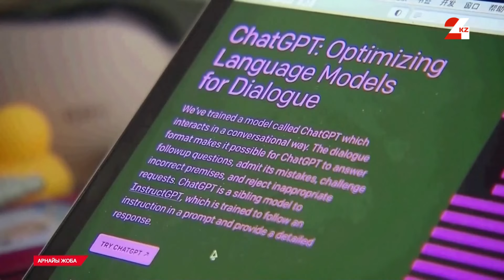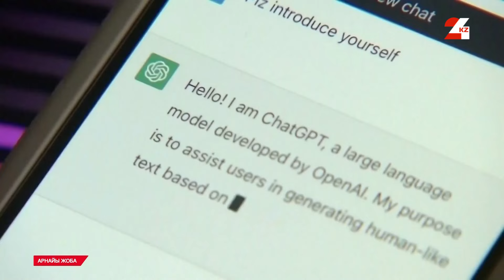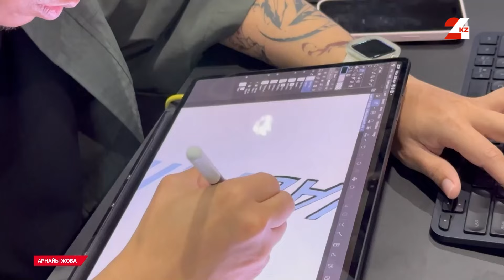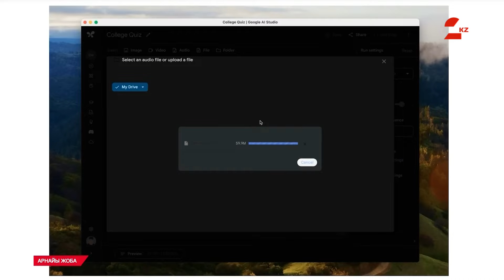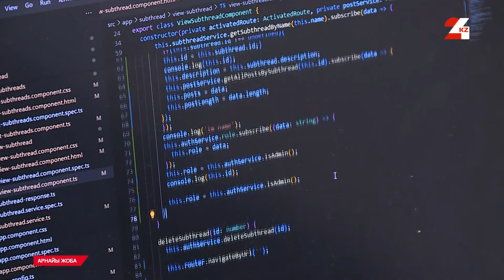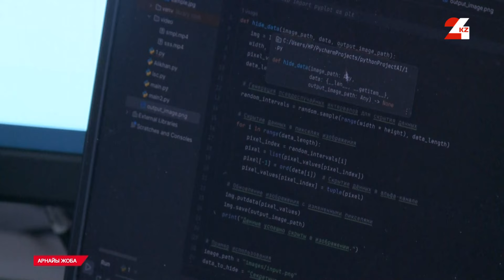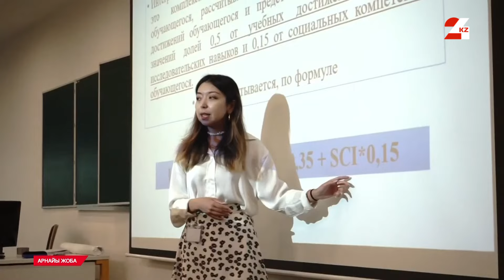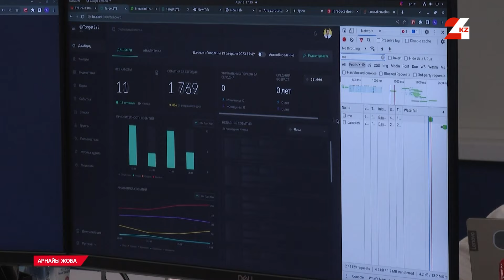Жасанды интеллект адамзатқа неге қауіпті? | Арнайы жоба